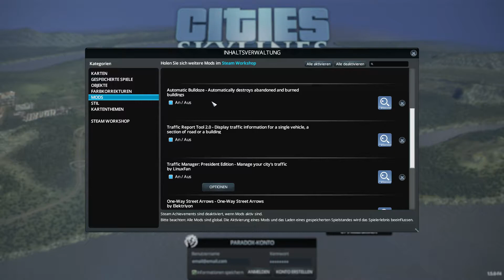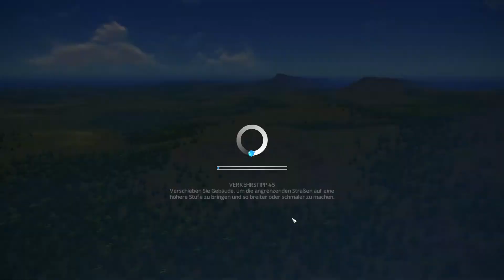★Cities Skylines★01| Bürgermeister von Gonschihausen [Gameplay German Deutsch] [Let's Play]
Cities: Skylines | Cities Skylines Deutsch | Let's Play Gameplay German
Inklusive Mod's: Automatic Bulldoze | Traffic Report Tool 2.0 | Traffic Manager | One-Way Street Arrows
Städtebau-Simulation aus 2015 - ähnliche Spiele: Sim City 4, Cities in Motion, Cities XXL, Anno 2070, Tropico 5, Tropico 4, Banished, Train Fever
Entwickler: Colossal Order
Publisher: Paradox Interactive
Erschaffen Sie die Stadt Ihrer Träume!

Mit neuen Gameplay-Elementen vermittelt Skylines, was es bedeutet, eine echte Stadt aufzubauen und weiter zu entwickeln. Die Entwickler von Colossal Order haben viel Erfahrung, komplexe und voll funktionsfähige Simulationswelten zu erschaffen, diese fließen hier in ein vollständiges Transportsystem ein. Bauen oder verbessern Sie vorhanden Karten und Infrastrukturen aus. Binden Sie diese in Ihr Spiel ein oder teilen Sie Ihre Kreationen mit der Community online.

Sie spielen als Bürgermeister und sind für das Funktionieren Ihrer Stadt verantwortlich. Die Bürger brauchen Bildung, Wassersysteme, Strom, Feuerschutz und ein Gesundheitssystem, ebenso wie eine robuste Wirtschaft. Ihre Bewohner reagieren umgehend und authentisch auf verschiedene Spielszenarien. So werden Sie zum geachteten Bürgermeister! Aber seien Sie mehr als ein Rathaus-Bürokrat, teilen Sie Ihre Stadt in verschiedene Bezirke ein und sorgen Sie für die Einhaltung der Gesetze. Eines der neuen Schlüssel-Elemente ist die Besteuerung von Stadtteilen, die neue Möglichkeiten zur Einflussnahme eröffnet. Diese Features und die Möglichkeit zur Einbindung von Mods machen aus Cities: Skylines die ultimative Städtebau-Simulation…

Die einzige Grenze ist Ihre Vorstellungskraft. Übernehmen Sie die Kontrolle und greifen Sie nach den Sternen!
Mit Spaß, Freude und Leidenschaft kommentiert von LP Gonschi.
Der Spezi für Survival, Crafting und Zombie Spiele :P